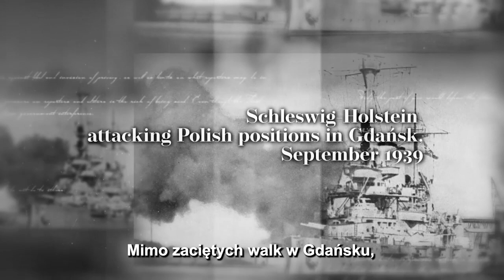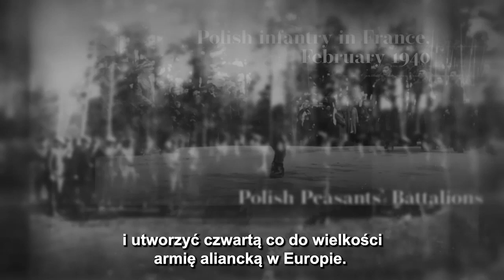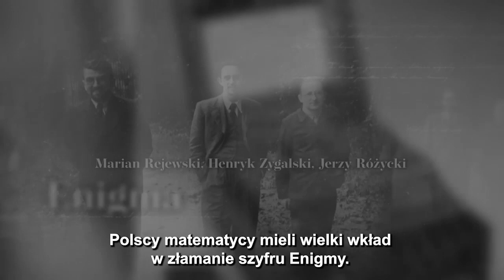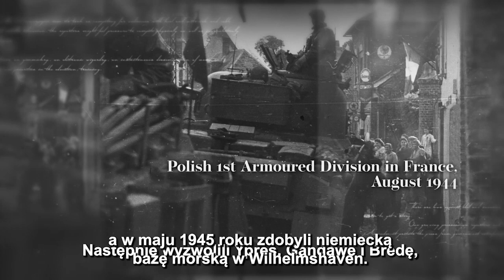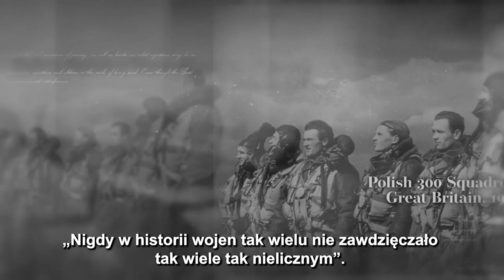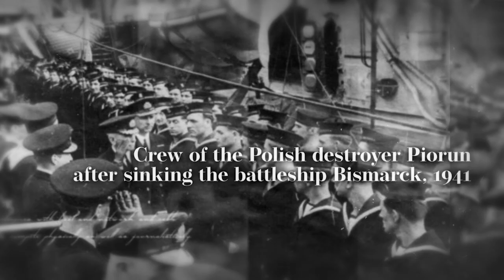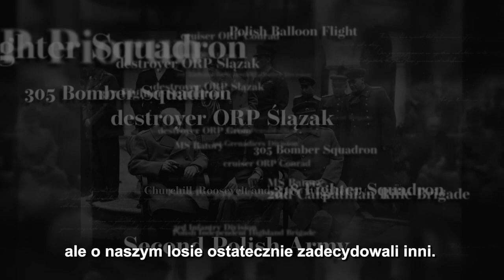Der vergessene Alliierte - Polen an den Fronten des Zweiten Weltkriegs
Donnerstag, 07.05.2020 | Eine Online-Diskussion mit Prof. Jochen Böhler, Dr. Jacek Młynarczyk, Prof. Alexandra Richie, Markus Meckel | Moderatorin: Hanna Radziejowska | Inspiration: Markus Meckel

Der polnische Beitrag zum Sieg der Alliierten im Zweiten Weltkrieg kommt in westlichen Erinnerungskulturen kaum vor. Polnische Soldaten wurden von der Siegesparade in London nach dem  Krieg ausgeschlossen, obwohl sie den Alliierten bisweilen maßgebende militärische Stütze waren: nicht nur bei der Luftschlacht um England, in Tobruk, Monte Cassino, Berlin oder bei der Befreiung Hollands und Belgien. Diese Online-Tagung soll zum einen all jene Schauplätze und Ebenen des Zweiten Weltkriegs herausarbeiten, in welchen die polnischen Streitkräfte ihre Spuren
hinterlassen haben. Zum anderen soll auch die politisch-institutionelle Vielfältigkeit, die Polens Modus Operandi im Zweiten Weltkrieg zugrunde lag – die Exilregierung in London, die Polnischen Streitkräfte im Westen und Osten, der Untergrundstaat und die Heimatarme im besetzten Polen – sowie die europäische Wahrnehmung dieses etwas in Vergessenheit geratenen Verbündeten beleuchtet werden.